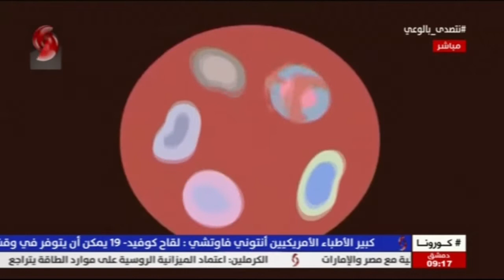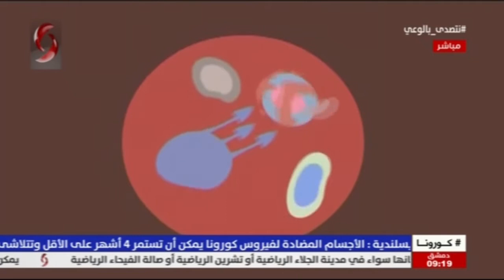صباحنا غير | ريما السالم : المدير التنفيذي في جمعية بسمة لرعاية مرضى سرطان الاطفال | 2020/9/4